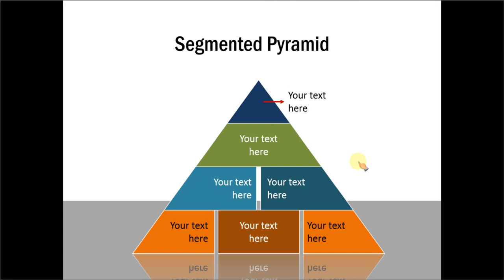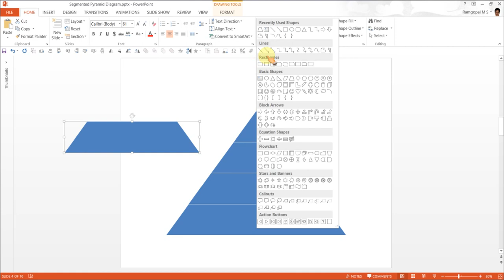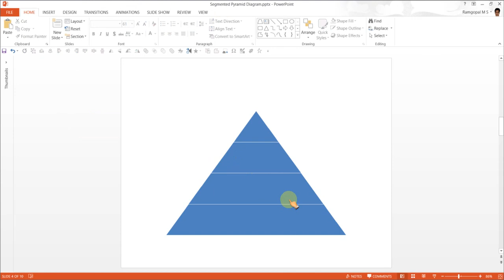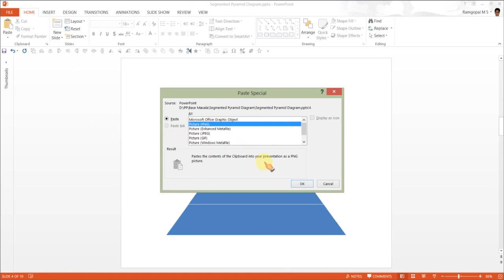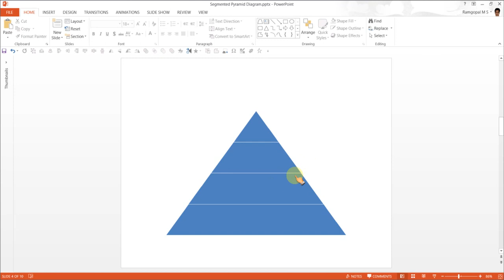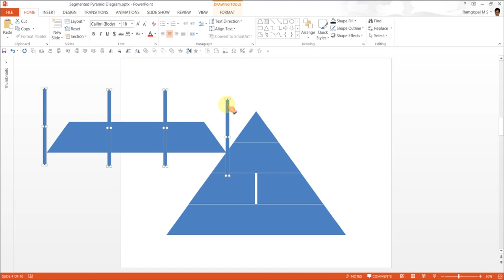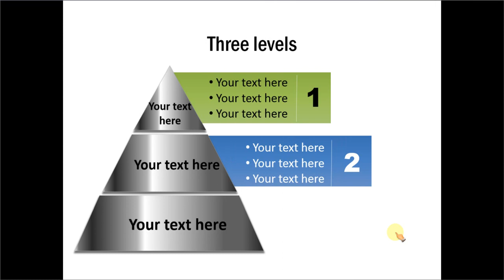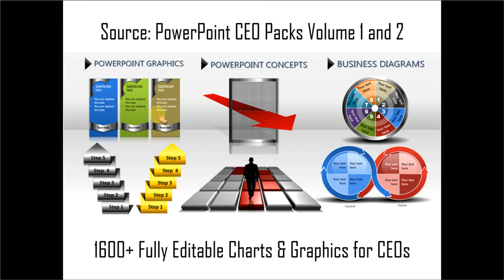PowerPoint Segmented Pyramid : PowerPoint Diagram Series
Learn to create a PowerPoint Segmented Pyramid diagram that can be used to present any hierarchy or consulting diagram like food pyramid, Maslows hierarchy of needs etc. You will learn to create the pyramid graphic in PowerPoint versions 2013, 2010 and 2007.

To find Merge Shapes and Subtract function in PowerPoint 2010 please set up the quick action tool bar.

Browse the PowerPoint CEO Pack Bundle mentioned in the video